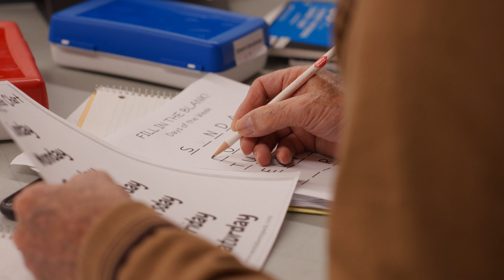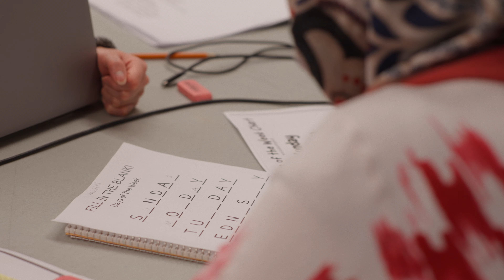Newcomer in Canada